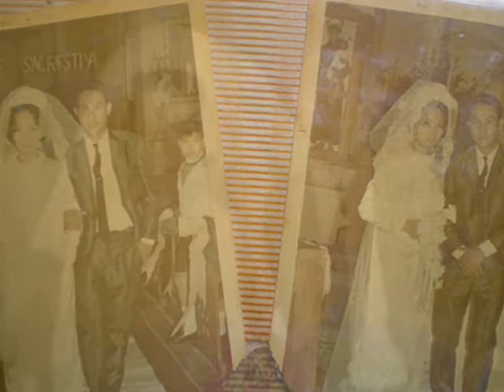Sacristia Wedding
wedding